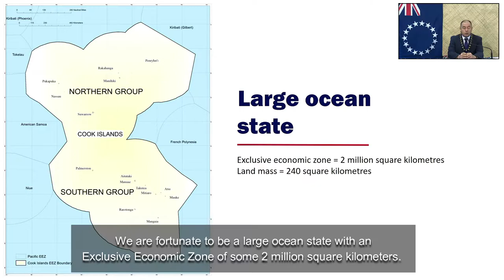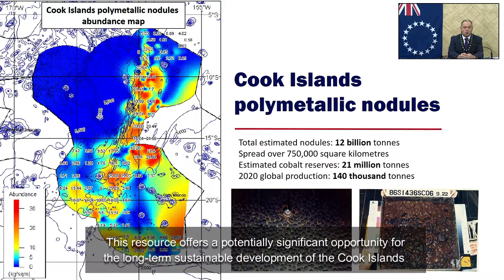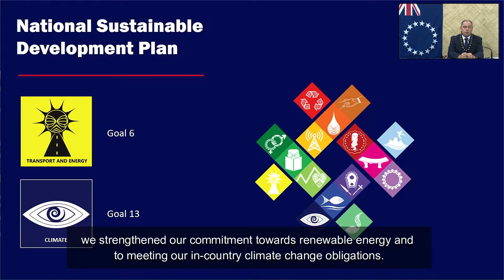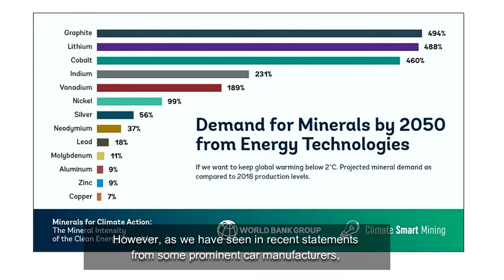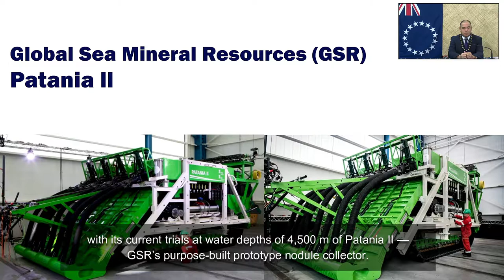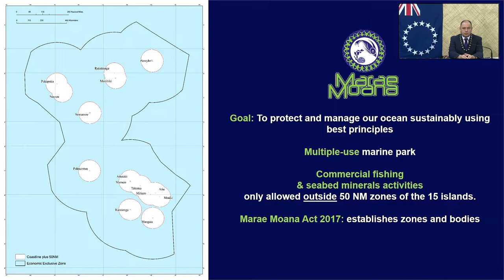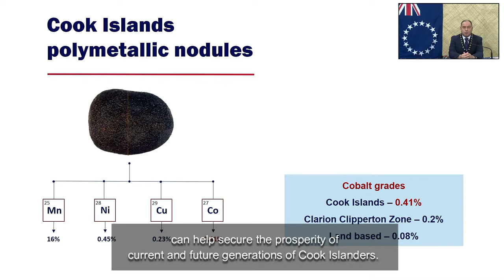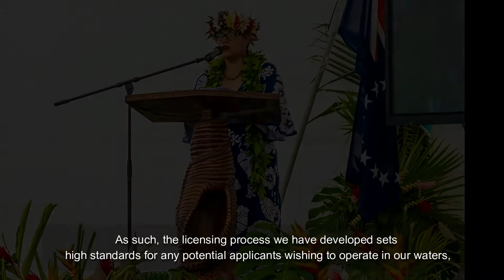Cook Islands Prime Minister Mark Brown addresses Cobalt Conference 2021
Prime Minister Brown addressed the participants of the 26th Cobalt Conference on the Cook Islands efforts to develop it seabed minerals responsibly and sustainably.